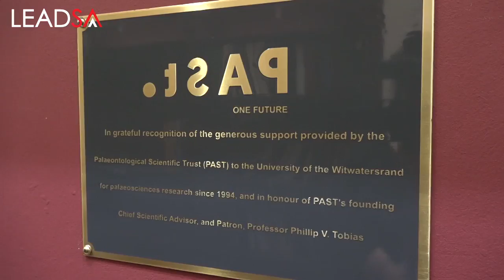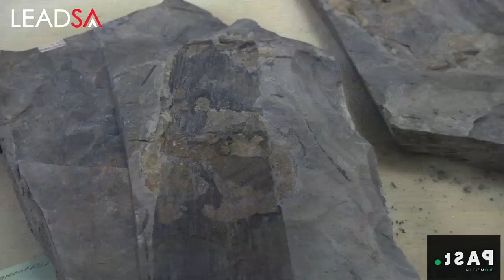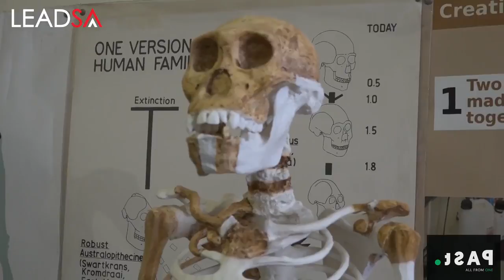On Heritage Day LeadSA discovers where man came from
On a Heritage Day mission, 702 Radio presenter Phumelo Motane, visited the University of the Witwatersrand's Evolutionary Studies Institute in Braamfontein, to discover the shared origins of humankind as a means of enhancing African dignity and promoting tolerance of diversity and nature conservation in our current society.

Production: Louise McAuliffe/EWN